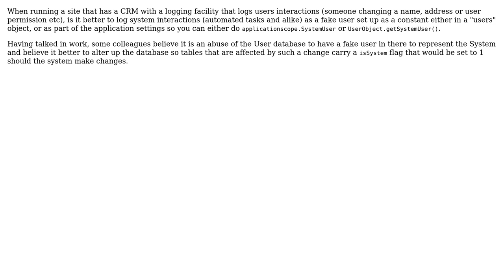Logging system interactions as a user vs as a flag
With thanks & praise to God, and with thanks to the many people who have made this project possible! | Content (except music & images) licensed under CC BY-SA | Music | Images & others | With thanks to user Jarede user Donal Fellows and the Stack Exchange Network Trademarks are property of their respective owners. You are responsible for your own actions.